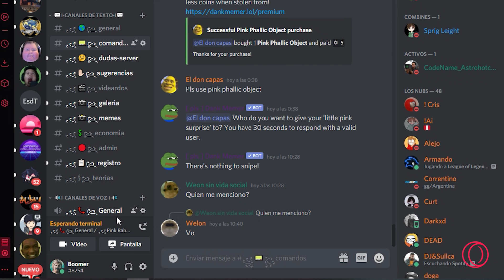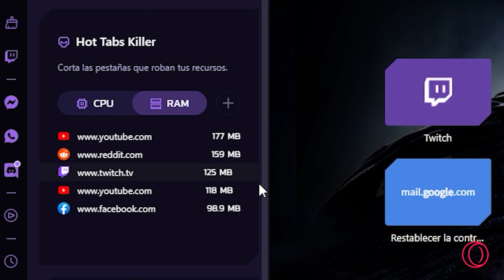Half Life 2: ¿Qué es el campo de supresión? | Todo sobre Half Life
◘ Canciones que se usaron en el vídeo:

• Particle Ghost (Half Life 2)
• Slow Light (Half Life 2)
• Black Mesa Inbound (Half Life 2)
• Penultimatum (Half Life 2: Episode One)
• What Kind Of Hospital Is This (Half Life 2: Episode One)
• Vault Sideways Piano (Half Life: Alyx)
• Ursine Vulpine (The Final Hours of Half Life: Alyx)